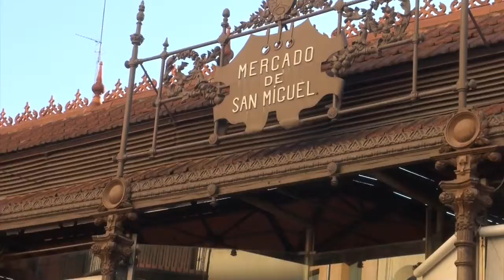Saludo a la Facultad y Estudiantes del Seminario Teologico Asbury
This video is about Saludo a la Facultad y Estudiantes del Seminario Teologico Asbury